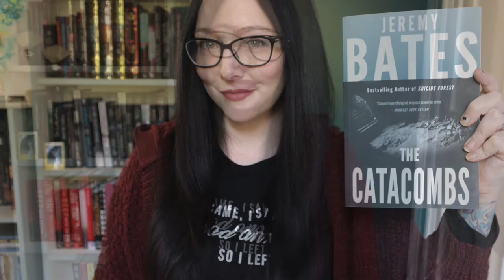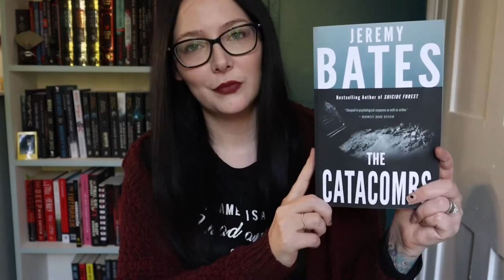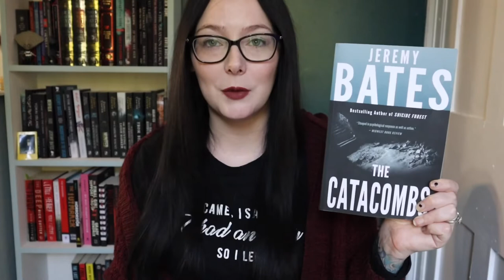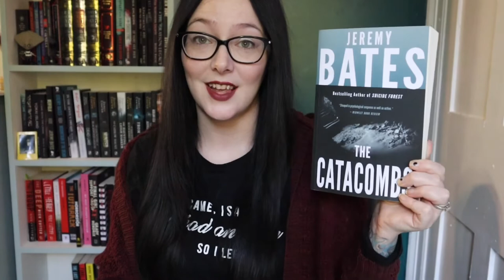Jeremy Bates Book REVIEW The Catacombs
Just A FOX and Her Thoughts on Jeremy Bates The Catacombs- BOOK REVIEW